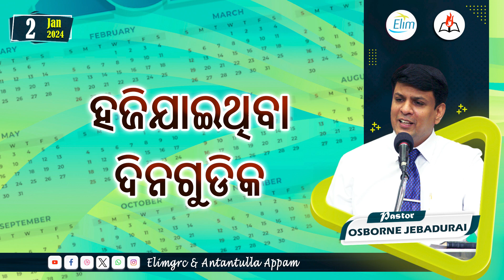Antantulla Appam - Odia | 02 - January - 2024 | Daily Devotion - Pr. Osborne Jebadurai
Antantulla Appam - Odia | 02 - January - 2024 | Daily Devotion

For 24 X 7 prayer support:
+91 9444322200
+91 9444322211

Account Name : Elim Glorious Revival Church
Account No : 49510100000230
IFSC CODE : BARB0KODAMB(fifth character is Zero)
Bank     : Bank of Baroda
Branch :  Kodambakkam

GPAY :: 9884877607